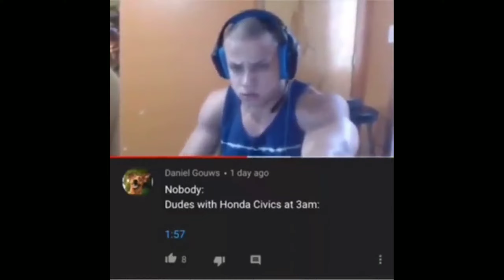Memes I found in my gallery randomly..